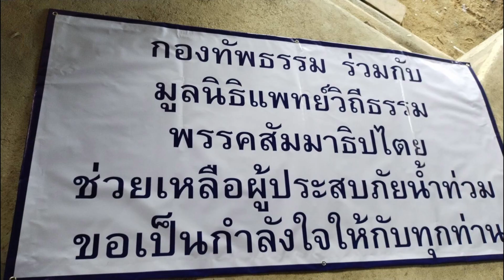670928 กสิกรรมสวนร่มบุญ ช่วยน้ำท่วมภาคเหนือ กกต